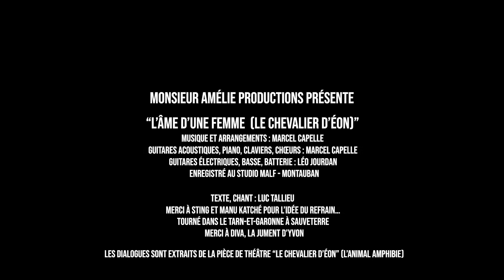L'ÂME D'UNE FEMME (Le Chevalier d'Éon)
Un film de Luc TALLIEU

Dans le rôle du Chevalier d’Éon
Jean-François DUVAL

Dans le rôle de Beaumarchais
Yvon VICTOR

Costumes : Nicole GUILLAUME

Cadreurs : Jérôme BOLOCH - François TRONCO

Montage vidéo : Philippe RICAUD - Luc TALLIEU

Musique et arrangements : Marcel Capelle
Guitares acoustiques, piano, claviers, chœurs : Marcel Capelle

Guitares électriques, basse, batterie : Léo Jourdan

Enregistré au Studio MALF - Montauban

Texte, chant : Luc Tallieu

Merci à Sting et Manu Katché pour l’idée du refrain…

Tourné dans le Tarn-et-Garonne à Sauveterre en juillet 2020

Merci à Diva, la jument d’Yvon Victor

Les dialogues sont extraits de la pièce de théâtre de Luc TALLIEU
« Le Chevalier d’Éon (l’animal amphibie) »

Monsieur Amélie Productions  - octobre 2020

Instagram Léo Jourdan :   @lejoy_dan

J’ai l’âme d’une femme
Le cœur d’un soldat.
J’ai des fleurs dans ma lame,
Du fer dans ma soie.

Peu importe que me blâment,
Les Judas.

 Je suis le Chevalier d’Éon
 Qui se moque des « on », « on », « on »
 « on », « on », « on …..dit » !

Je défends corps et flamme,
Le Secret du Roi.

Je suis, c’est là mon drame,
Je suis moi.
La Pucelle de Tonnerre qui fend les langues de vipères.
L’animal amphibie qui pourfend de sa rapière…

 « on », « on »…

Beaumarchais
- Monsieur d’Éon, les bruits courent jusqu’en France, que vous êtes une femme. En vous regardant, j’avoue que j’ai moi-même des doutes !

Charles d’Éon
- Et qu’en dites-vous Monsieur de Beaumarchais ? On vous dit l’esprit vif et voilà que vous butez sur une question aussi simple ! Un modeste barbier saurait répondre !!

Beaumarchais
- La réponse est plus importante que la question, elle mérite réflexion ; ne pensez-vous pas mon ami !

Charles d’Éon
- Y a-t-il un « E » à votre « ami », Monsieur ? Vous doutez ? Je vous croyais pourtant homme de Lettres !

Beaumarchais
- C’est que votre alphabet est troublant Chevalier, et les accords de genres difficiles…

Charles d’Éon
- Eh bien, Monsieur de Beaumarchais, dites-vous que je suis un être singulier féminin pluriel dont le masculin l’emporte !

Beaumarchais
- Dame !

Charles d’Éon
- C’est cela… ou pas !  Peu importe, négocions, voulez-vous ? Pour information, négociation est un mot féminin à coup sûr !

Beaumarchais
- L’offre du Roi est simple, vous me remettez les documents d’invasion et je vous libère de votre exil, parole de Beaumarchais.

Charles d’Éon
- Est-ce tout ?  L’exil a du bon, savez-vous ? Il vous tient à l’écart et vous protège des agitations des vagues comme le sable pour les îles… Votre offre devra sonner un peu plus à mes oreilles pour me plaire… Revenez me voir quand vous aurez appris à multiplier, Monsieur, vos gages et vos marques de respect…

 « on », « on », « on »

  Qui se moque des « on »
  Qui se moque des « on dit » !

Luc TALLIEU / Marcel CAPELLE